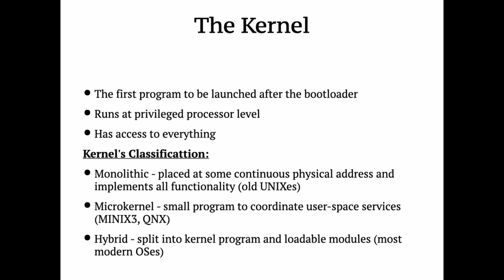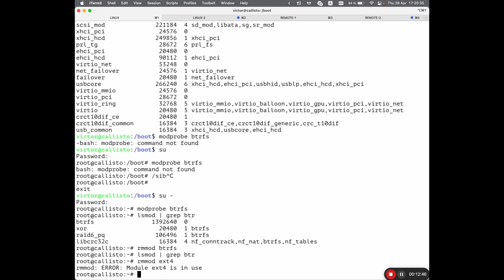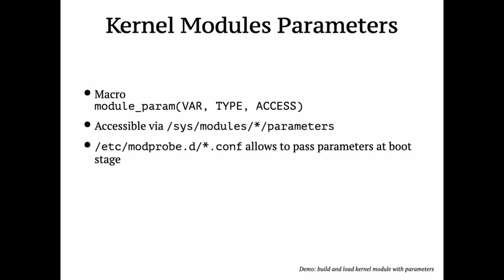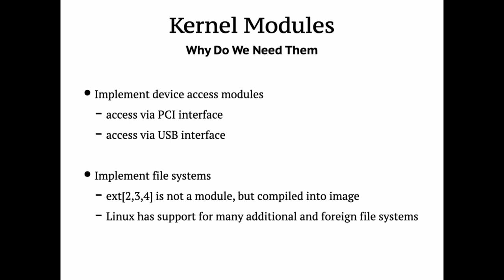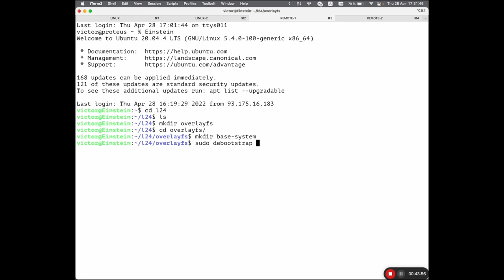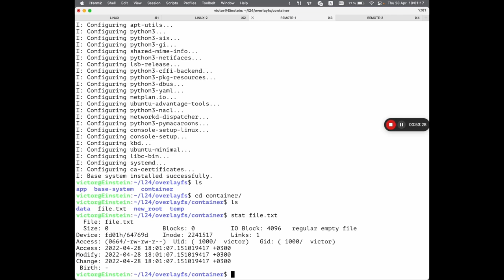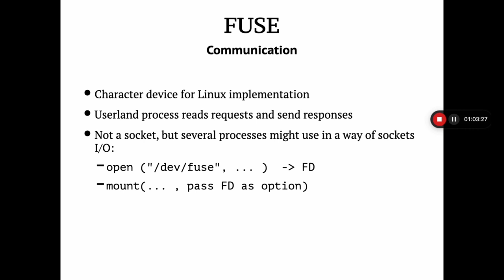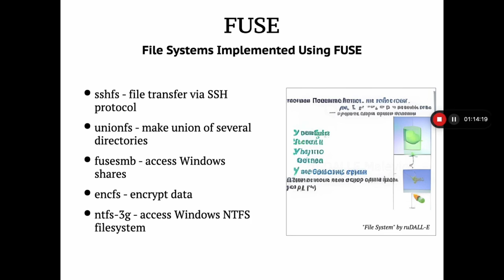АКОС 24. Файловые системы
Лектор: Яковлев Виктор Вадимович